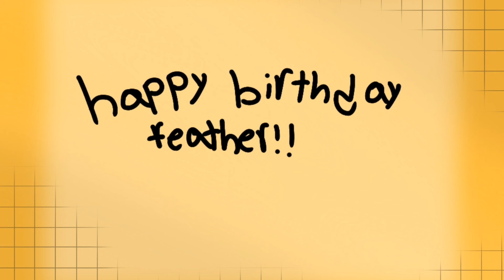(OLD)Fireflys amv/pmv || BIRTHDAY GIFT FOR FEATHER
AAAA HAPPY BIRTHDAY FEATHERRR

Credits if you can’t read my hand righting:
Flame:                                 Me:
-her part.                           -part of my part
-(part of my part, lol ty) -editing

Time taken: 1 to 2 weeks (?)
Things used:
Me: iPad Pro, Apple pencil, procreate, flip a clip
Flame: iPad Pro (?), procreate, Apple Pencil (?), idk tbh you might need to remind me lol

Uh yea I think that’s it, please use they/them for feather in the comments!!